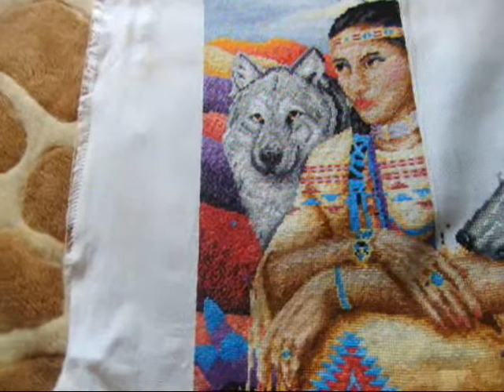Вышивка ,продвижение анкор майя + Хаед (Командор)